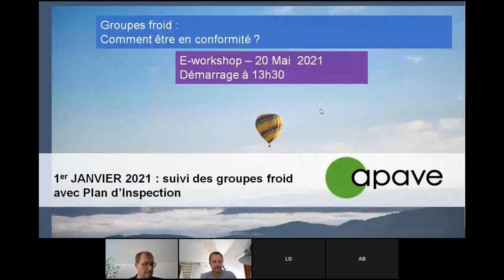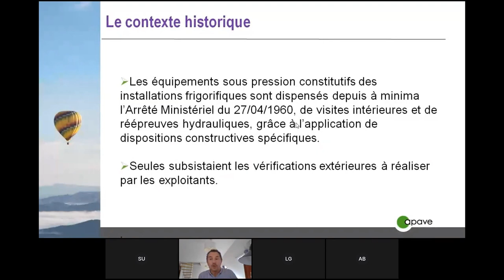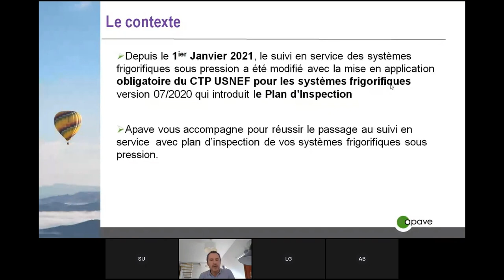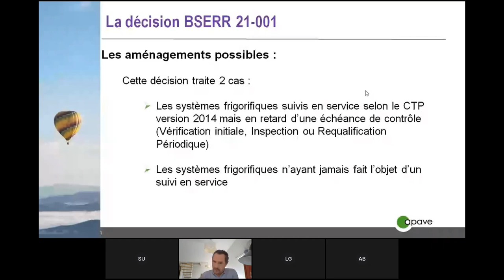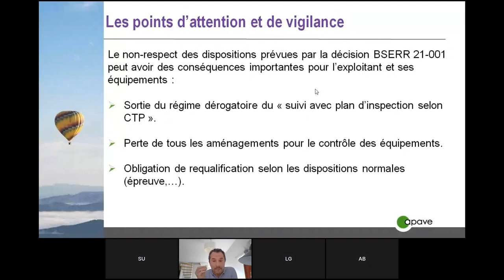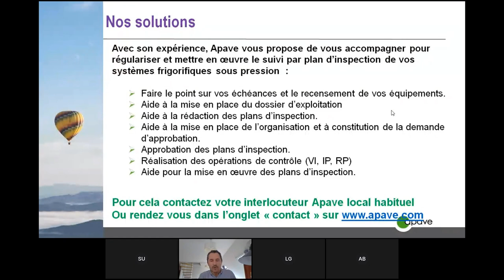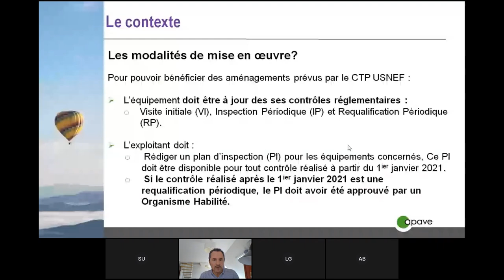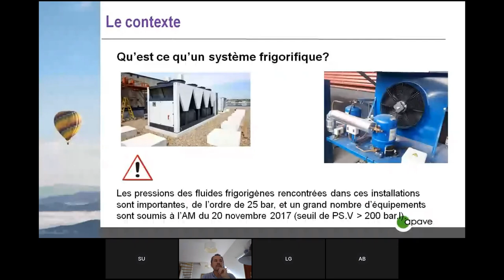Replay eWorkshop - Groupes froids : vous assurer de leur conformité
Revivez dès maintenant le eWorkshop du 20 mai 2021 - Groupes froids : vous assurer de leur conformité

Depuis le 1er janvier 2021, les groupes froids sont à suivre avec des adaptations réglementaires permettant, notamment un contrôle en fonctionnement et des périodicités de contrôle rallongées.

Pour bénéficier de ce régime dérogatoire favorable, qui permet d'éviter la visite interne ou l'épreuve hydraulique, le contrôle de ces équipements doit s'appuyer sur la mise en œuvre de plans d'inspection.

Vous possédez des équipements sous pression frigorifiques et vous vous posez des questions sur leur exploitation :

Comment et quand réaliser les plans d'inspection des équipements ?
Comment gérer la situation des groupes froids en retard de contrôle ?
Sous quel délai régulariser les équipements n'ayant jamais fait l'objet de contrôle réglementaire et comment procéder ?
Lors de ce eWorkshop, nos experts vous apporteront des réponses à ces interrogations, et à bien d'autres que vous leur poserez tout au long de l’évènement.